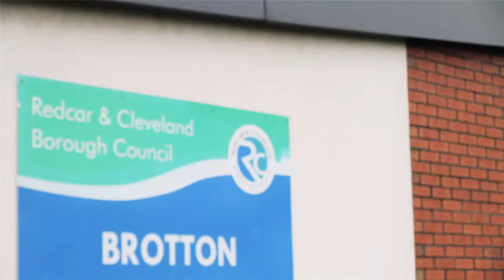humanutopia Key Principals - Linda Halbert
Powerful testimonial around social impact from one of our friends and partners, Principal Linda Halbert from Freebrough Academy, Middlesbrough.